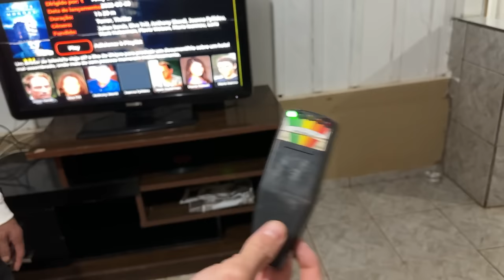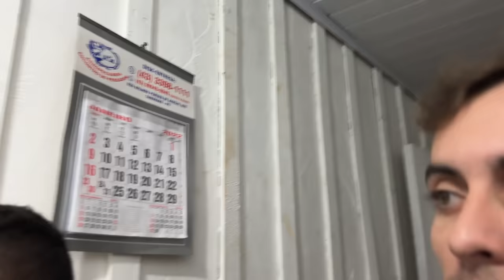TESTEI SE A CASA NOVA DA FAZENDA É ASSOMBRADA E DEU RUIM